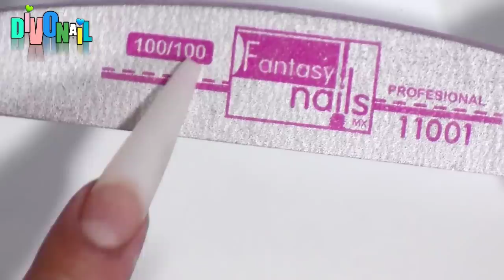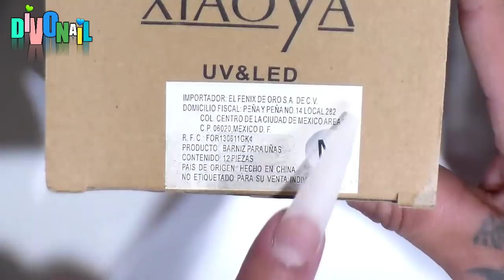uñas acrilicas arcoiris en pubta diamante tendencia 2019